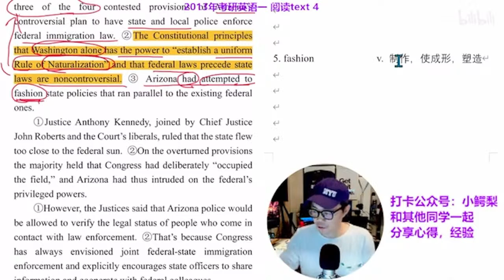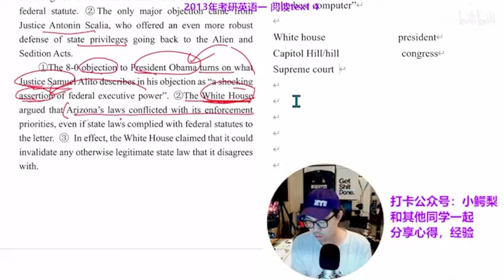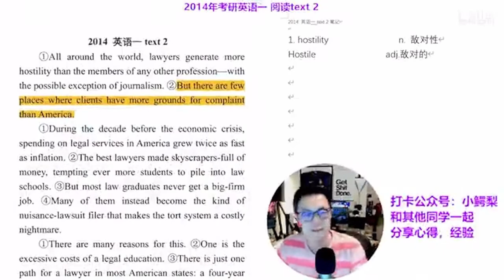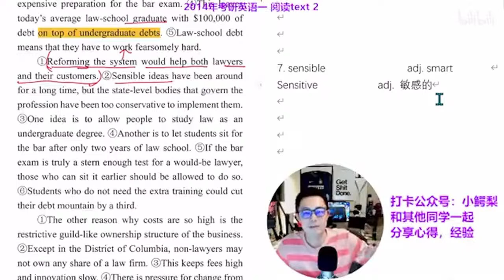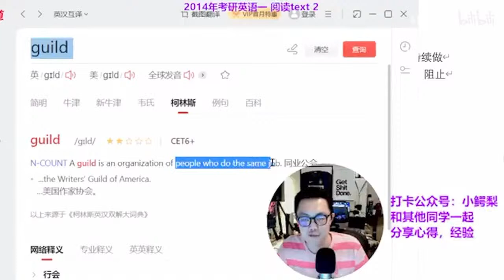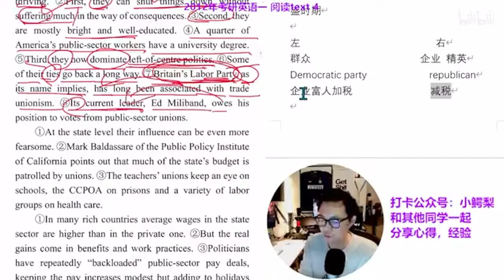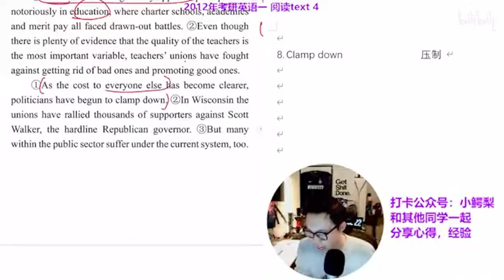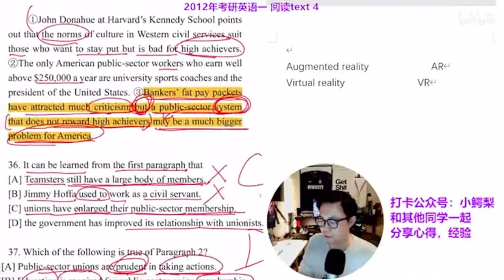Tian Hanbo | sonos arc の機能を考えてみましょう。